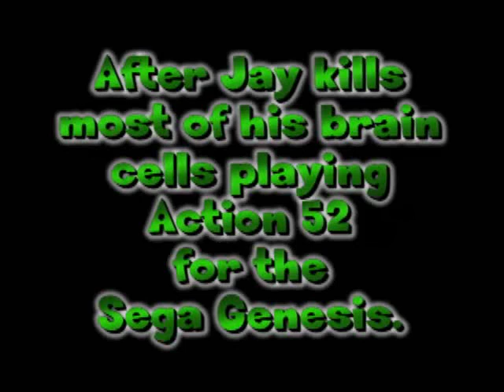The Next LP Teaser #4 by Jay the Classic Gamer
Check out the video to see what game Jay is playing after he destroys most of his brain cells on Action 52.